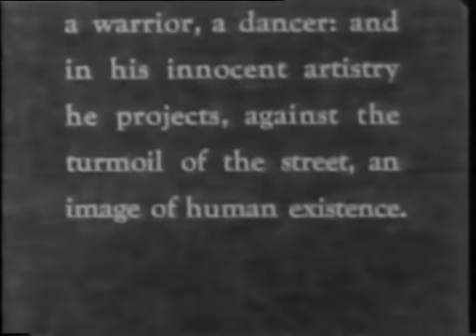Street Life in East Harlem in 1948. "In the Street" by Helen Levitt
In the Street (1948). Directed and edited by Helen Levitt. Cinematography by renowned NYC Photographer, James Agee, Helen Levitt, Janice Loeb. Re-edited version rereleased by Levitt in 1952 with musical score by Arthur Kleiner.